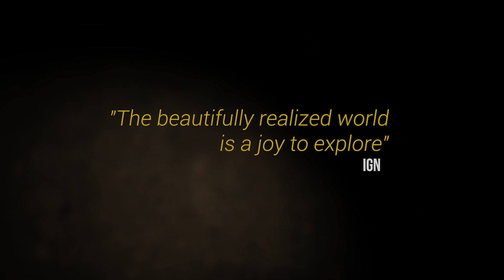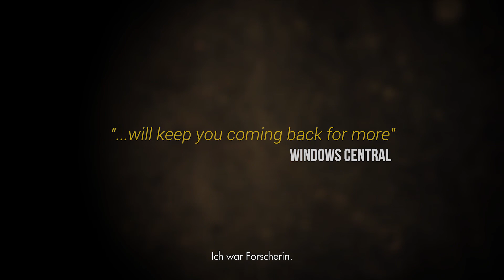Conan Exiles - Razma Trailer [DE]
After the success of the first DLC, The Imperial East, Funcom is also excited to announce that Jewel of the West, the second DLC for Conan Exiles, will be launching in early August. The downloadable content introduces new Aquilonia-themed building pieces, weapons, armor, furniture, and more. In Conan lore, Aquilonia is the center of the civilized world and its clothing and architecture is inspired by that of the real-world Romans. For more information about this upcoming DLC, check out the official Conan Exiles blog.